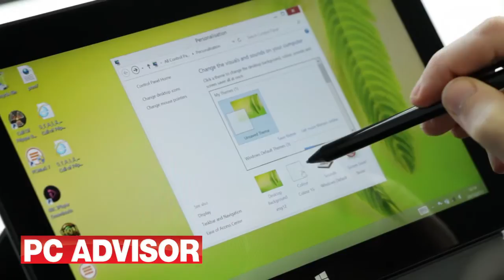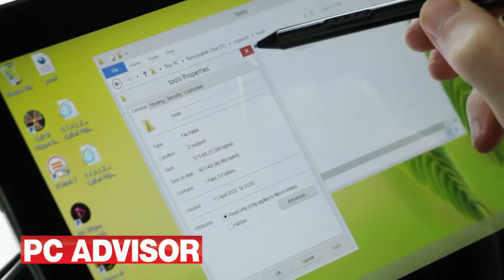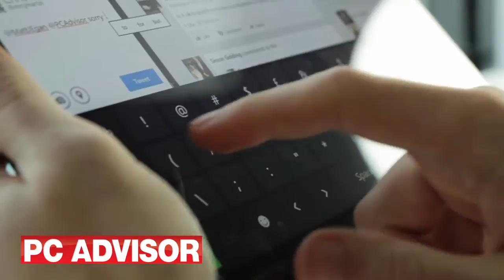Surface Pro 2 review - PC Advisor - tablet, laptop and desktop running Windows 8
The Surface Pro 2 can function as full Windows 8 tablet, laptop and desktop PC. But it's not cheap and unless you really need this power in tablet form, you may be better off with a separate laptop and tablet. Here's PC Advisor's Surface Pro 2 video review.